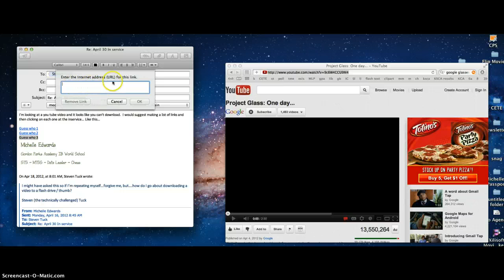Save You Tube Video to List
How to save a You Tube video to a list for staff meeting ice breaker.